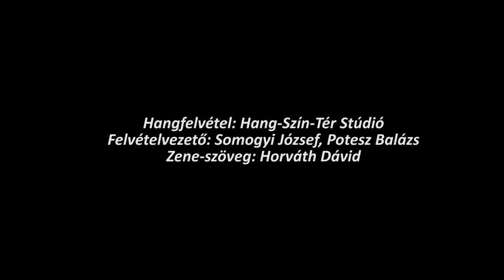Karácsonyi Kívánságdal-Horváth Dávid (ft. Zabos Regina, Mits Marci)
Karácsony Székesfehérváron

Közreműködők:

Mits Márton -Saxofon
Zabos Regina- Ének
Horváth Dávid -gitár
Vörös Tamás- bass
Horváth Boglárka - ének
Hangfelvétel: Hang-Szín-Tér Stúdió
Felvételvezető: Somogyi József, Potesz Balázs
Zene-szöveg: Horváth Dávid
Film: Ceremoniafilm
Vágó: Tósoki Attila
Helyszínek: Székesfehérvár Fő utca, Pátria Kávéház és Étterem

Az alkotók köszönetet mondanak Székesfehérvár Megyei Jogú Város Polgármesteri Hivatalának a film elkészültéhez nyújtott segítségért